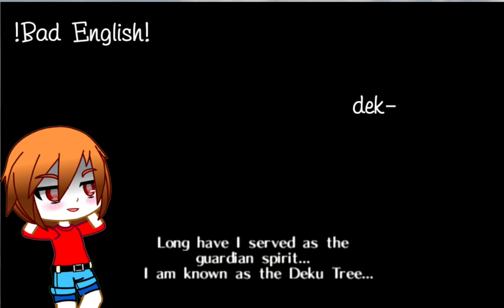Playing ZELDA OCARINA OF TIME (( let's play / part #1 ||Bad english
Video made with:
(only android apps,sorry)